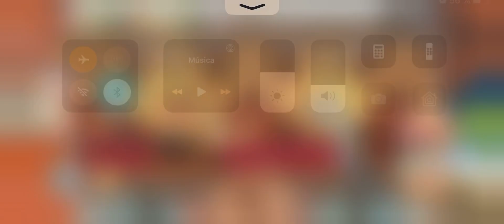Pokémon Café Mix - Pikachu